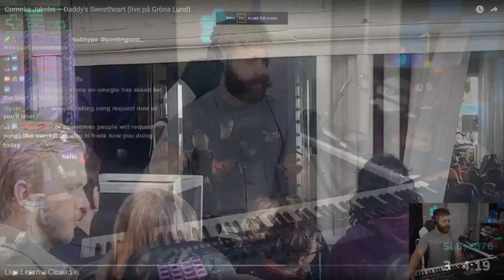Cornelia Jakobs – Daddy's Sweetheart, performed by Frank Tedesco on piano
Professional pianist Frank Tedesco analyses and improvises the unreleased song "Daddy's Sweetheart" by Cornelia Jakobs on the piano after listening to it for the very first time. Cornelia Jakobs performed with "Hold Me Closer" for Sweden in the Eurovision Song Contest 2022.

0:00 Song Analysis
10:10 Performance